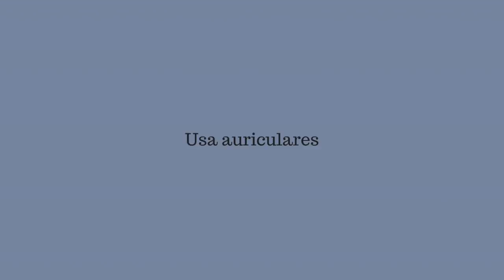100 Triggers en 4 Minutos | Love ASMR | Ana Muñoz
Hola a todos, espero que estéis pasando una buenísima navidad. Hoy tenéis un video que me habéis pedido mucho. No estoy segura de que hayan salido 100 pero al menos lo he intentado.

Dulces sueños. ZZZZZ